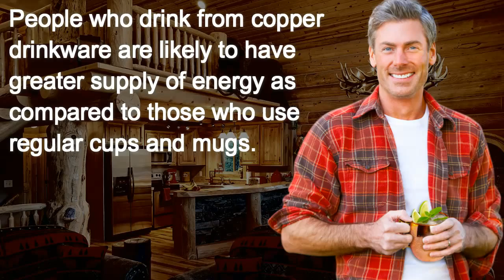Copper Mugs: The Properties That Differ Them from Fragile Glassware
Buxxu offers a hip and interesting spin on the Moscow Mule and the mug it rode in on, and have a solid copper mug with seamless lining and food-safe finish that's easy to clean, looks great for ages, and has the element of individuality that your mancave, dinner party, and summer refreshments are dying to meet.  Get your pair of Moscow Mule Mugs by Buxxu and a bonus free recipe ebook here!